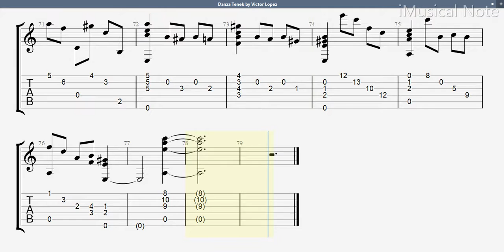Guitar TAB - Victor Lopez : Danza Tenek | Tutorial Sheet Lesson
Victor was born in Comerio, Puerto Rico, but grew up in Springfield, Massachusetts. He began playing the guitar at the age of 16. Currently he has several students, performs weekly, and in his spare time works his latest guitar work in progress. Victor’s experience as a performer spans a period of over 30 years and he has developed a big following in the Central New York area.